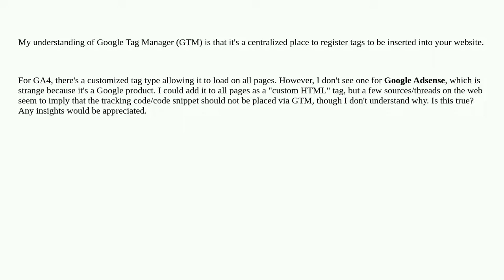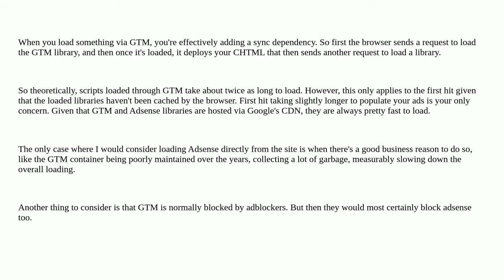Is it good practice to add Adsense code snippet via Google Tag Manager?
A special thanks goes out to the community

  google-tag-manager google-adsense